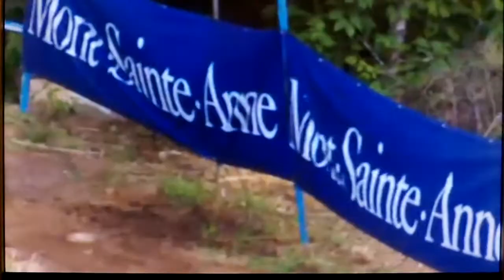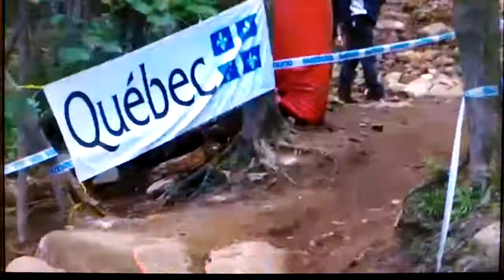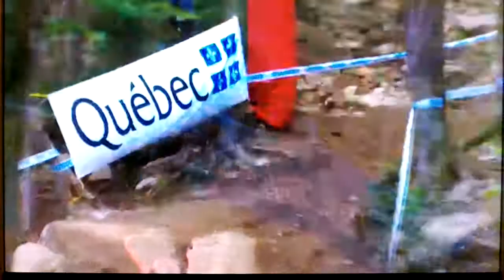UCI MTB World Cup Mount Saint Anne Canada part 3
UCI MTB World Cup Mount Saint Anne Canada, top 30 men.